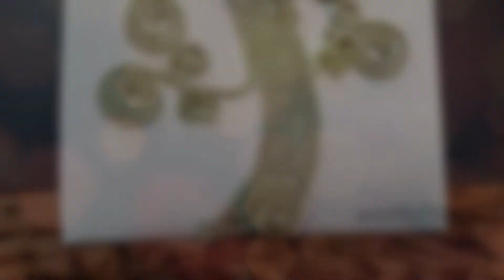HOW TO MAKE AN AMAZING ROPE ART PIECE|ROPE CRAFT|ROPE TREE#Art#Craft#RopeCrafts#Canvas#Decor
How to "diys" How to craft" Mining new ideas"creative ideas"

Our howto channel provides new ideas to craft,diy,decor,etc learn easy and fast ways to diy things from scratch

You got ideas? Lets make them happen.
Leave your comments so we can improve our channel

Help our channel to build a community of people to mine ideas.
Lets start MINING IDEAS